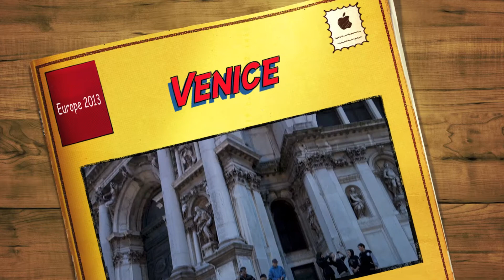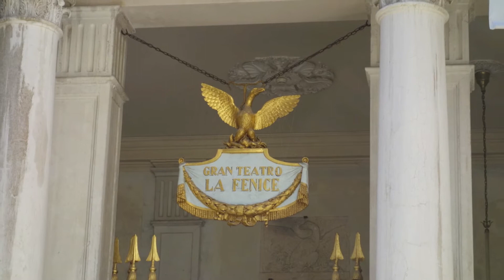2013 Venice 1080p